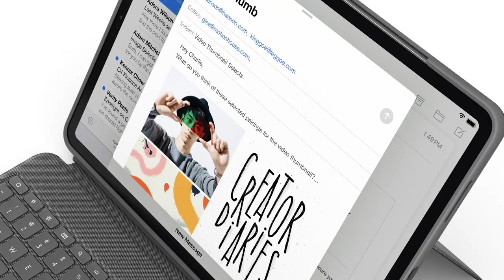Logitech Combo Touch iPad Keyboard Case untuk iPad Pro dan iPad Air - Oxford Grey dan Sand id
"Sambutlah keyboard case yang memungkinkan level keserbagunaan baru. Mengetik, melihat, menggambar, dan membaca menggunakan iPad Pro atau iPad Air sementara tetap melindungi bagian depan, belakang, dan sudut. Dengan click-anywhere trackpad yang baru, bersama dengan keyboard khas Logitech yang bagaikan laptop, kamu bisa bekerja dan berkarya dengan mudah. Kemungkinannya? Tiada batas.